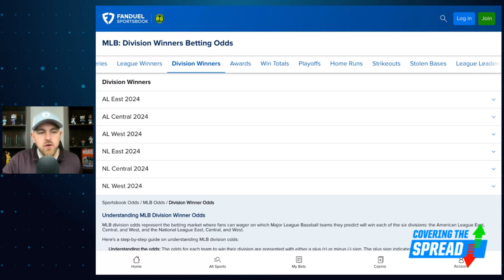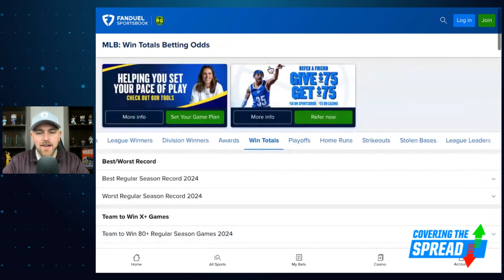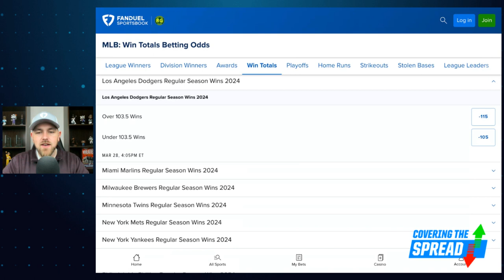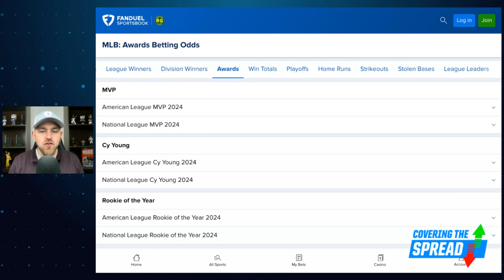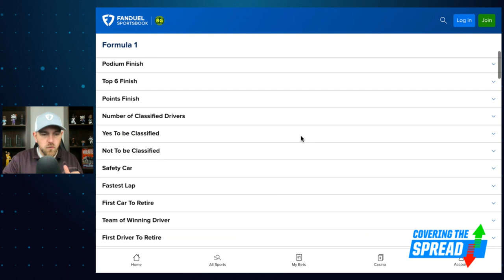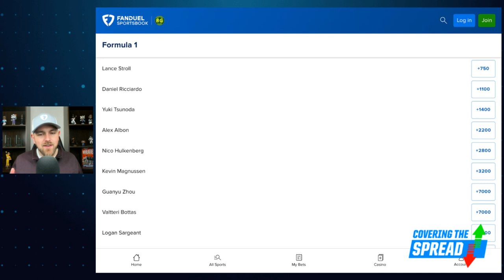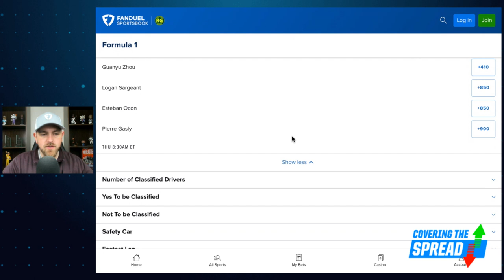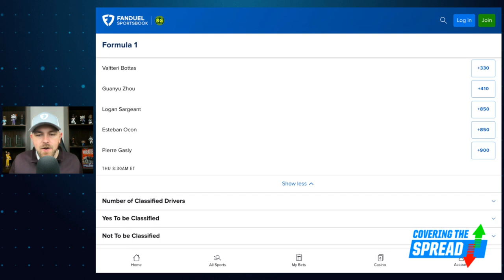MLB Futures and F1 in Saudi Arabia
The official start of the 2024 MLB season is just two weeks away. Which futures should we snag as spring training ramps up? FanDuel Research's Jim Sannes digs into the markets at FanDuel Sportsbook and outlines three futures he thinks are values right now (3:33). Later, Sannes previews this weekend's F1 race in Saudi Arabia and discusses where his model shows value (12:20).

00:00 INTRO
03:33 MLB
12:20 F1